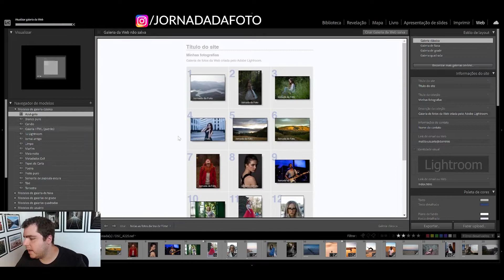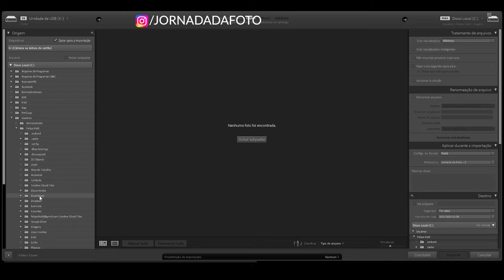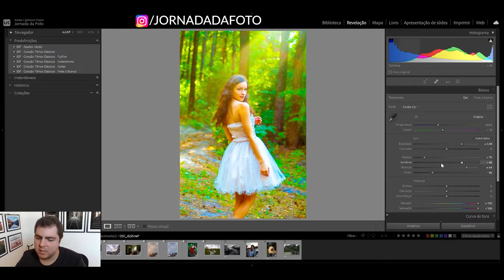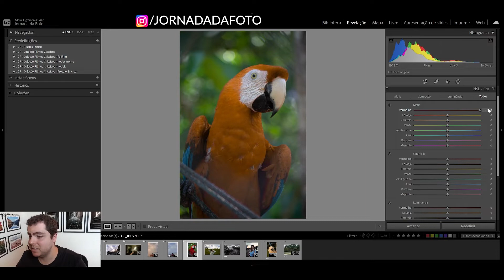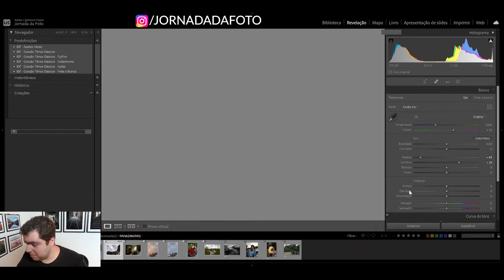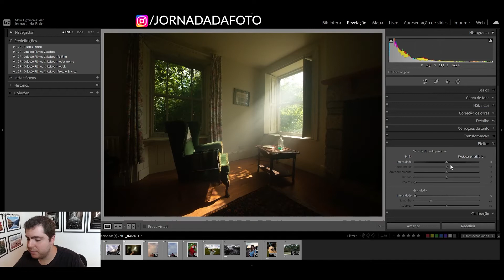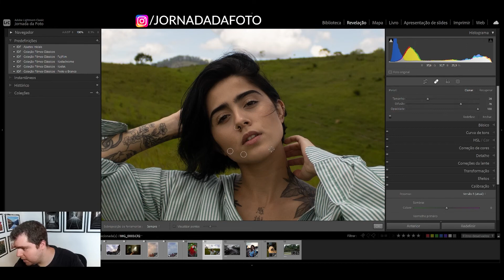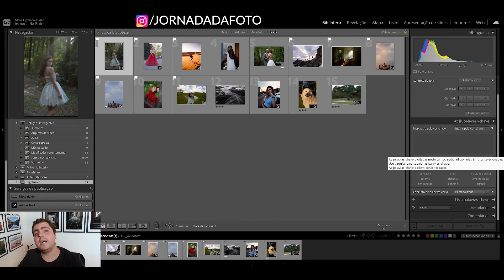Curso de Adobe Lightroom para Iniciantes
Vou te mostrar tudo que você precisa para editar suas fotos nesse curso de lightroom para iniciantes